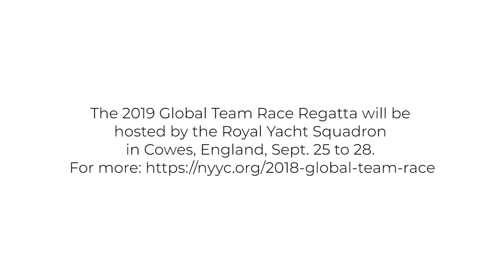2018 Global Team Race Regatta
In October 2018, the New York Yacht Club hosted the inaugural Global Team Race, featuring 12 teams from nine countries in dynamic two-on-two team racing in the Club's fleet of Sonar sailboats. Here's a brief recap of the action.